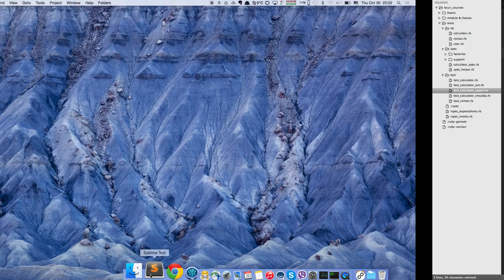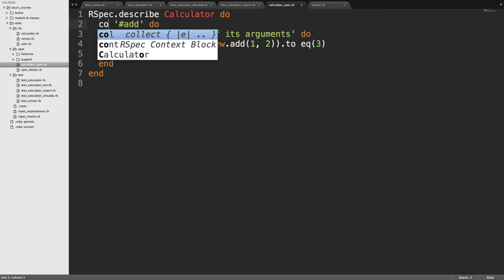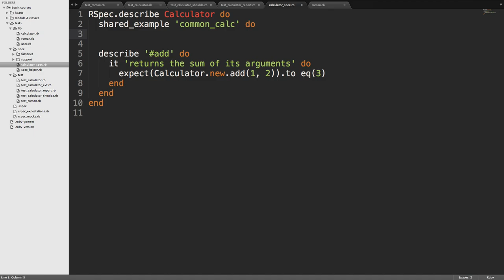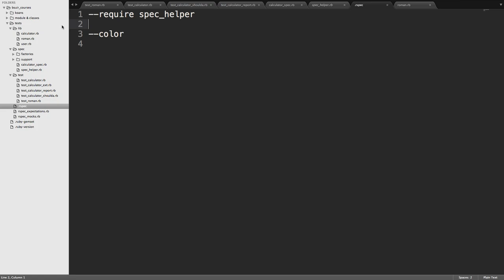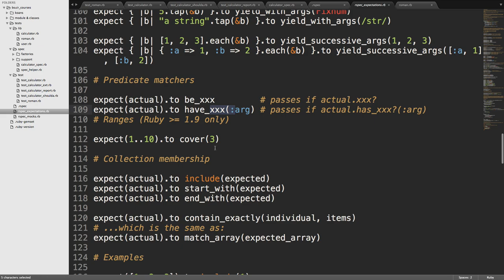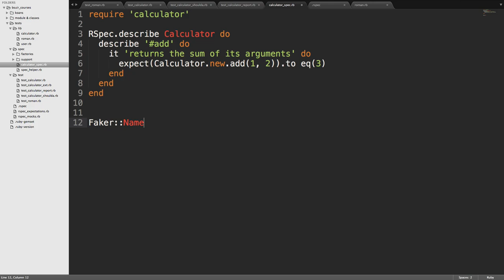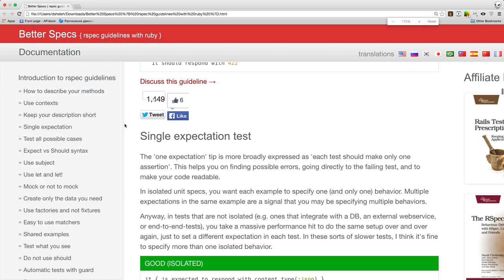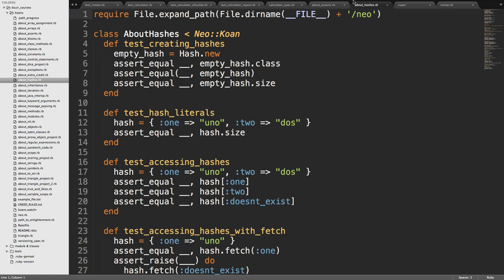6.2. Testing: BDD, RSpec. ( in Russian language )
Open courses "Developing in Ruby"

Lecture: "Testing applications: BDD, RSpec"